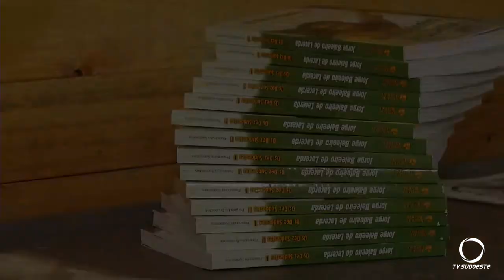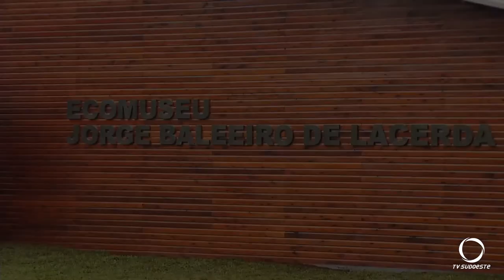Francisco Beltrão inaugura Eco Museu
O espaço de 504 m² foi construído com recurso do fundo municipal de meio ambiente.